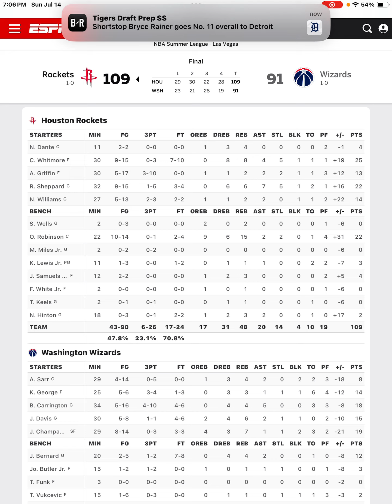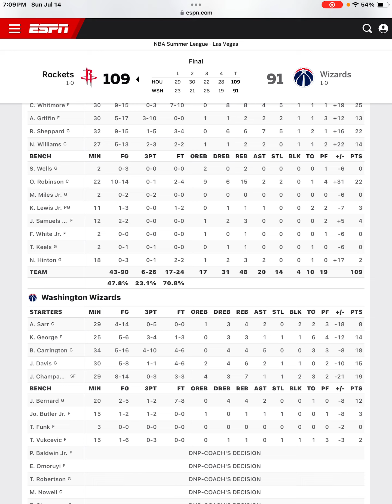Houston Rockets Beat The Wizards Reed Sheppard Scores 22 Points Rockets Postgame!!